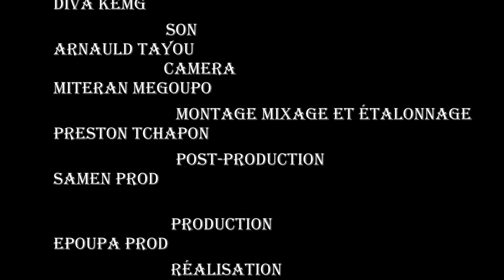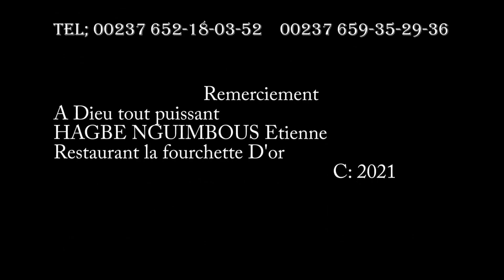MA VIE AU RESTAURANT Saison 1 Episode 5 (Deloyale)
LES AVENTURES D'Epoupa dans ma vie au restaurant saison 1 tous les mercredi et vendredi 16heure sur votre chaine préfère

Une Production : EPOUPA PRODUCTION